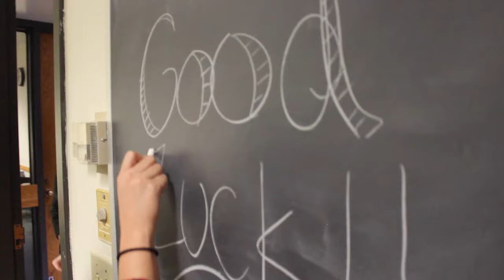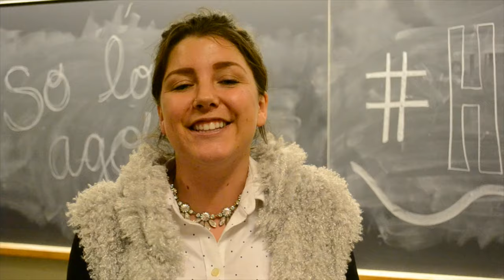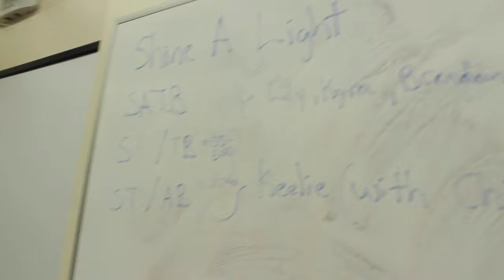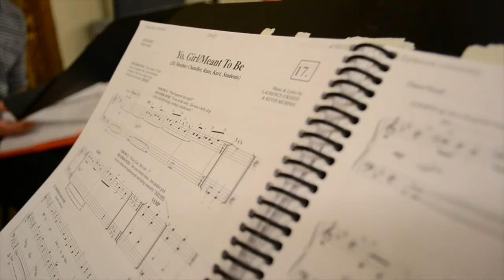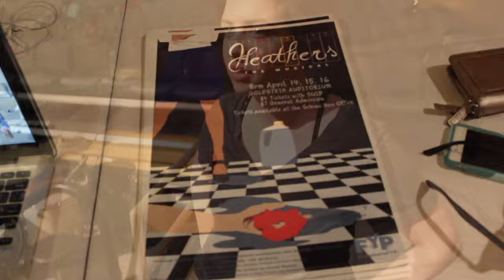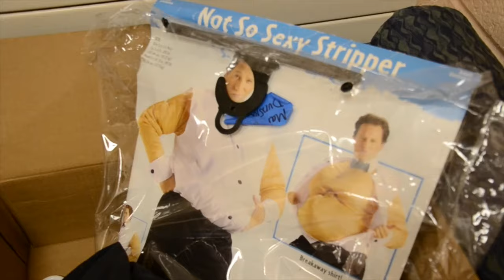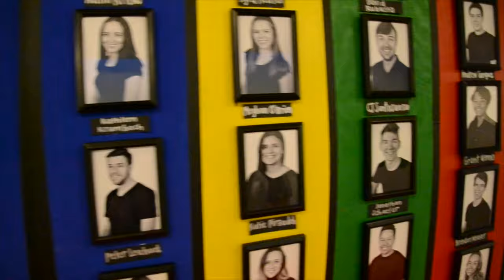FYP Documentary 2015-2016